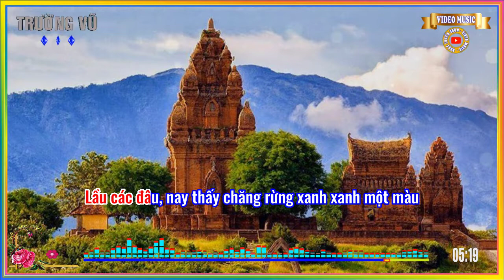Hận Đồ Bàn - (Xuân Tiên) - Trường Vũ